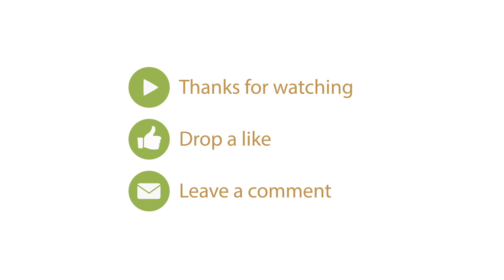UPCHURCH "MOHICAN THE RYAN UPCHURCH STORY TRAILER" REACTION *THIS WILL BE THE LITTEST DOCUMENTARY EV